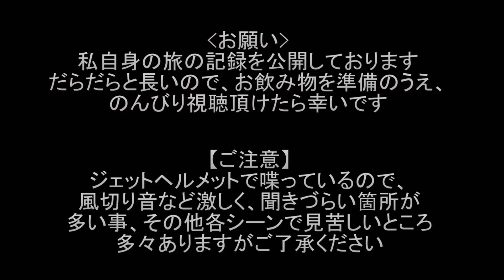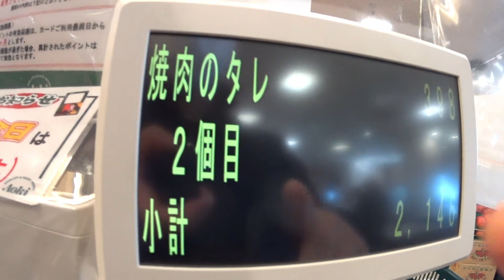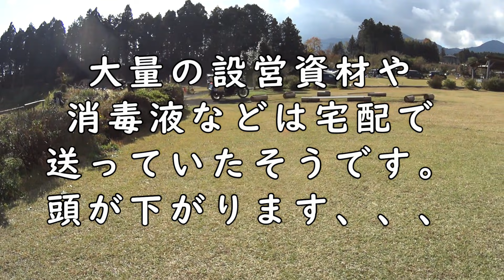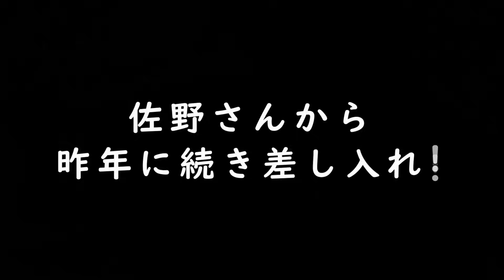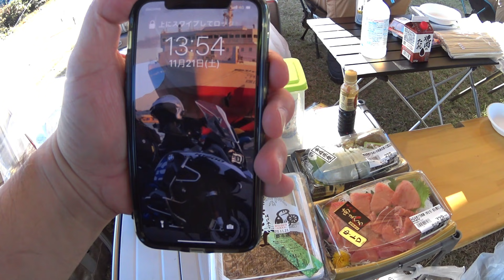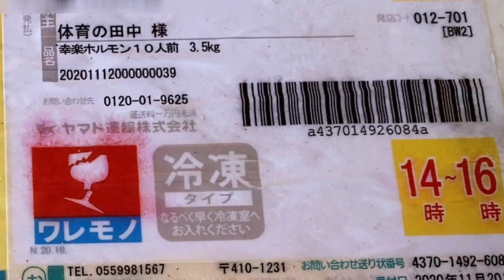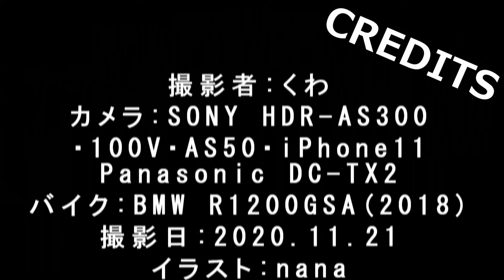【晩酌用】御殿場のキャンプ場の一角貸切_全国からヲッサンが集い始めるのでございます。設営から昼の部開始まで【御殿場キャンプMTGシリーズ②】(箱根→御殿場)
2020年11月中旬のBIKE旅の記録です。
緊急事態宣言の合間に、感染防止の対策を講じながら全国の仲間とキャンプMTGを楽しんでまいりました。(参加者からの感染者は出ておりません)

MEMO [東京都緊急事態措置]
①令和2年(2020年)4月7日～5月6日(延長で5月25日)(6月15日都道府県を跨ぐ移動自粛解除)
②令和3年(2021年)1月8日～2月7日(延長で3月7日)(延長で3月21日解除予定)

今回のキャンプMTGで実施した感染防止対策について
①食事で口に食べ物を運ぶ時以外はマス着用
②消毒の徹底
③取り箸を使う
④受付時に体温測定

公開する記録がある場合は、金曜日の18:30頃に公開を致します。

初日②です。

・前編振り返り[02:19]
・白濁温泉(かま家)出発[03:21]
・本日の陣形について[07:34]
・買い出し計画[08:38]
・コロナ禍におけるキャンプでの感染予防について[11:57]
・スーパー到着[14:46]
・キャンプ場での配置案について[21:56]
・今回利用するキャンプ場について[23:39]
・富士総合火力演習(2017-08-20)[25:51]
・大野路ファミリーキャンプ場到着(アーサーDogさん:Vストローム250)[28:24]
・予約、受付対応して頂いたEiyoshiさん(R1250GSA)[32:44]
・到着の儀[34:45]
・地元の佐野さん到着(X-ADV)[29:17]
・到着の儀[38:27]
・佐野さんからの差し入れ(山麓そば弁当)[39:05]
・佐野さんの奥様、お子様参上(大量の物資投下)[39:59]
・会場設営[40:52]
・福岡からエージさん到着(ZZR1100)[43:12]
・受付、検温等[45:25]
・到着の儀[46:26]
・昼の部開始(刺身)[49:28]
・富士山麓そば弁当(マルモ食品)[50:14]
・GS来たり(体育の田中さん:R1250GSA、TAKAHIROさん:R1200GSA)[51:22]
・エンディング[52:51]

 オープニング:「Making Rounds」by Silent Partner
「Water Lily」by Topher Mohr and Alex Elena
「Poured」by Lauren Duski
「Rollin」by Lauren Duski
 エンディング:「Club」by Andrew Huang」

◆撮影機材
　アクションカム：SONY HDR-AS300(ヘルメットマウント)、100V(インカメ&タイムプラス)、50V・iPhone11(手持ち)
　カメラ：パナソニック DC-TX2